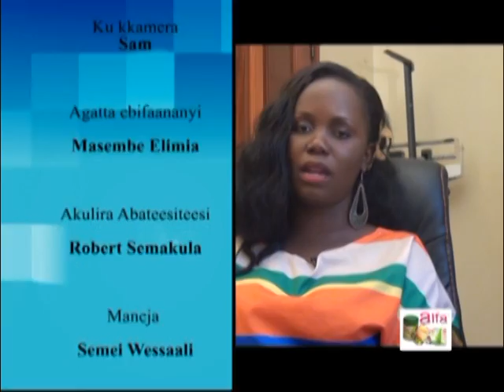Buuza Omusawo: Kisooboka omusajja okubeera omugumba?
Ebintu bingi ebireetera omusajja okubeera omugumba era nga kisobokera ddala omusajja okubeera omugumba.